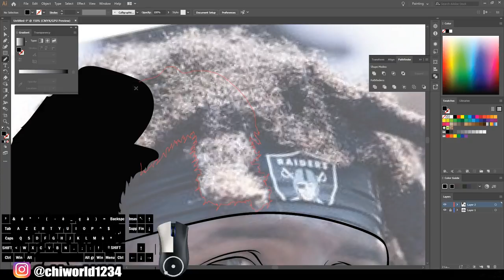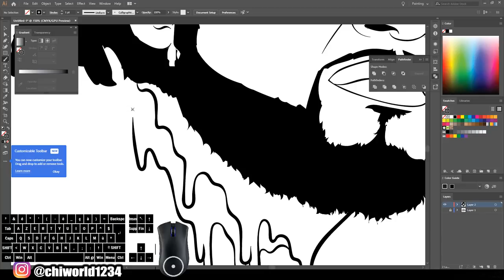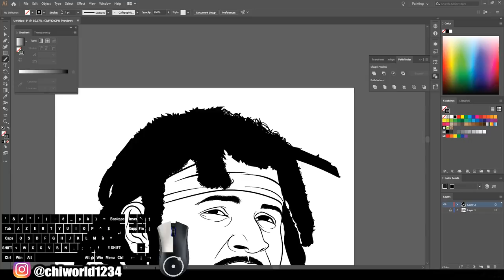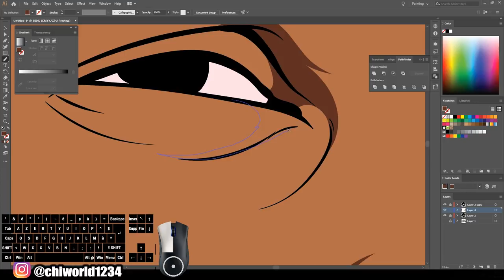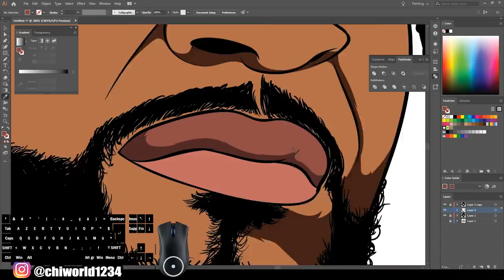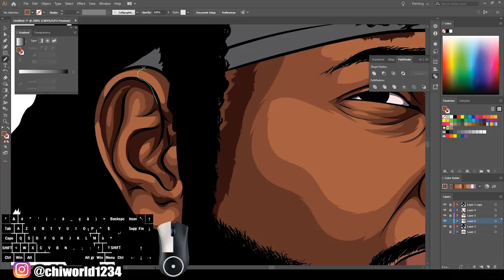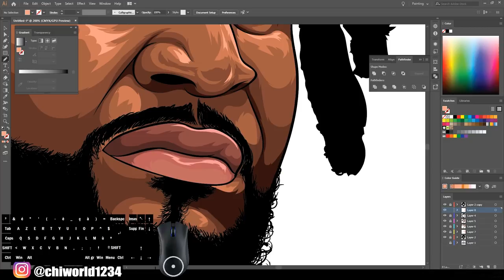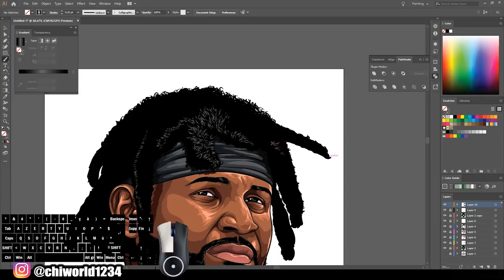Cartoon Speedart For NFL Player / Adobe Illustrator